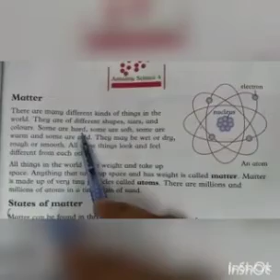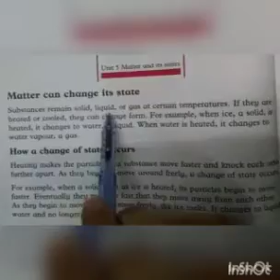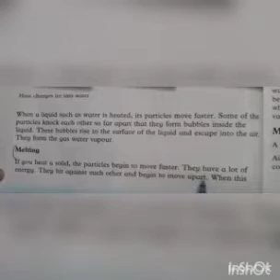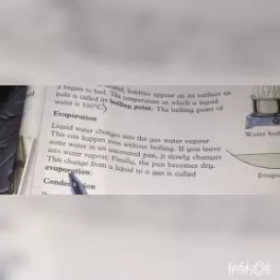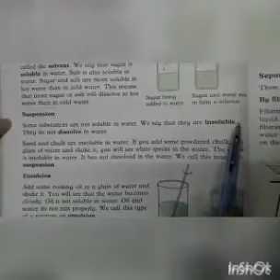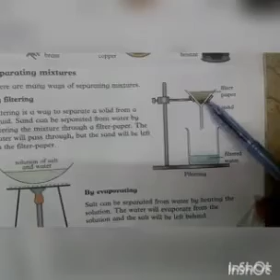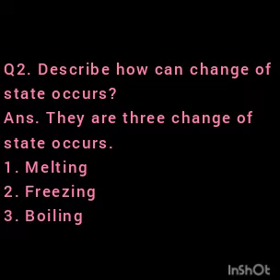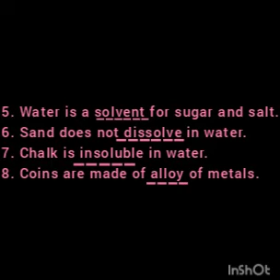Class 4 || General Science || Chapter 3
Explanation and homework